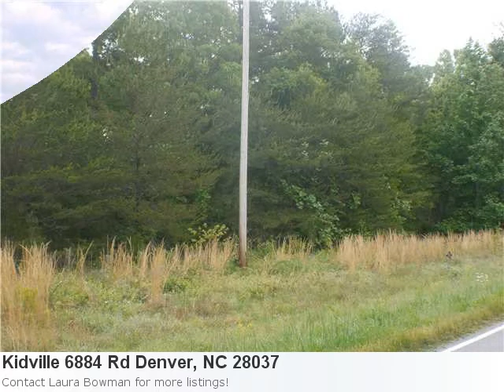Phenomenal Land For Sale In Denver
Remarkable Listing In Denver, Take A Peek! Property Details For: Kidville 6884 Rd Denver, NC 28037Type: LandPrice: $114,900 Here is some additional information about Kidville 6884 Rd Denver NC: See full detail for Listing: 2015514 Here is what Trulia.com has to say about the area: 165 price reductions in Denver, NC 14 Lots Can Be Used As 14 Homesites. Priced Well Below Tax Value Owner Wants An Offer